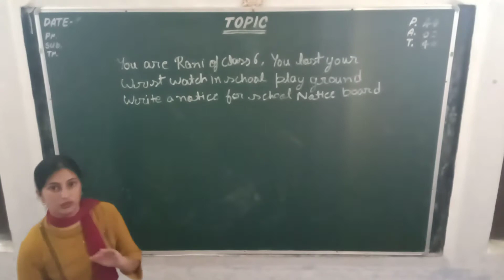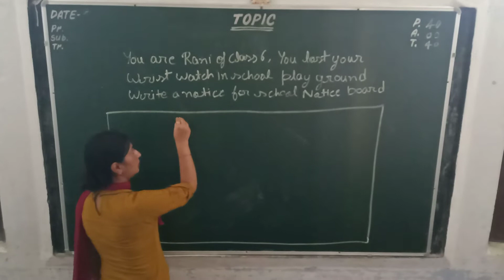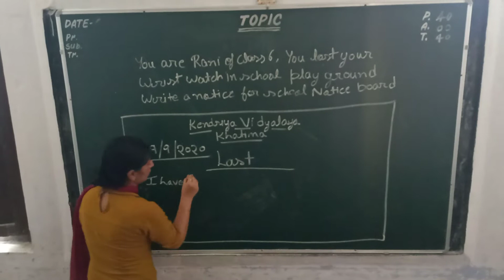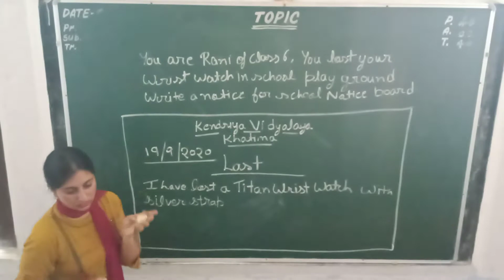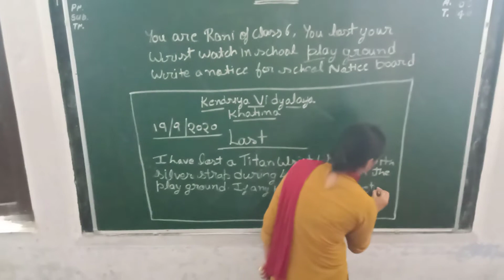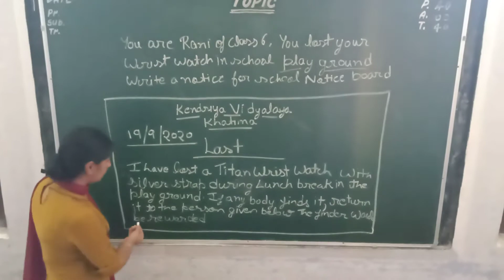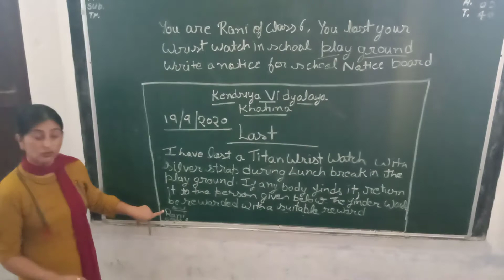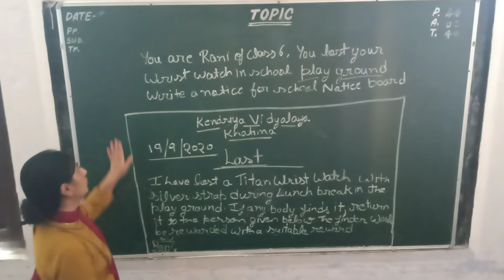Notice WRITTING FORMAT FOR CLASS 6